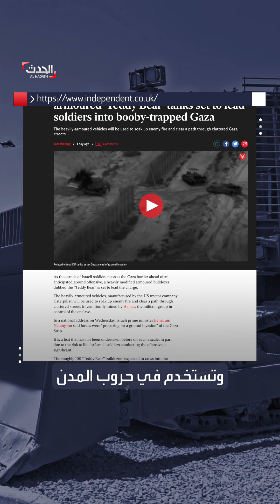"عدلوا نقاط ضعفها".. معلومات عن الجرافة الإسرائيلية "تيدي بير" المشاركة باجتياح غزة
تزن 62 طناً وتكلفتها أكثر من مليون دولار.. معلومات عن الجرافة الإسرائيلية "تيدي بير" المقرر استخدامها في الاجتياح البرّي لقطاع
لمعرفة أحدث المستجدات.. عبر البث المباشر من هنا ⤵
وبإمكانكم متابعة الحدث على منصات التواصل